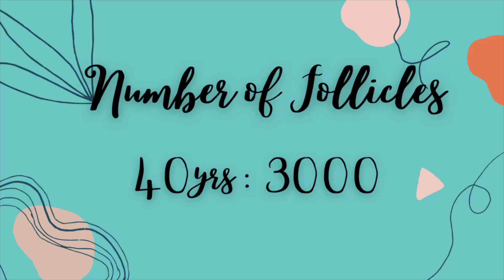Menopause Overview.. Part 1 Dr Deepak Shedde's Health Capsule no 20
Menopause is a natural event. It is inevitable.
It is not a disease. But it does cause suffering.
This Capsule is the first in the two capsules which take you through a general overview of Menopause.
We discuss
1. Why do women get menopause?
2. Does Menopause provide our species with any advantage?
3. Grandmother Hypothesis
4. When Does it occur?
5. Can we Diagnose or Predict Menopause?
6.The Natural decline of eggs with age
7. Symptoms of Menopause
8. Climacteric and Menopausal Transition
9. Should we treat a natural condition like menopause?
Upcoming capsule is on the treatment aspect of Menopause